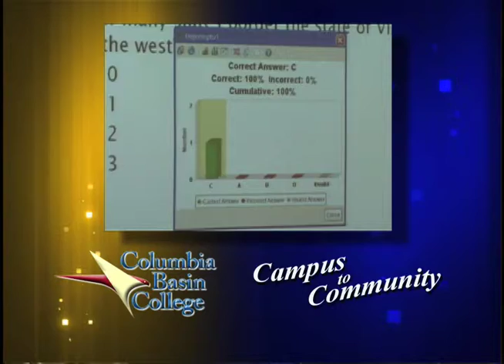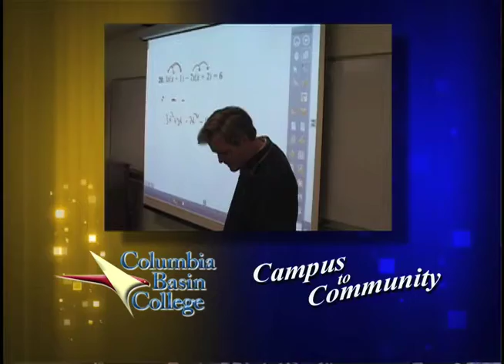CBC Campus to Community April 2010 - Part 3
This is the April 2010 episode of Campus to Community, Columbia Basin College's news magazine the let's you know what's happening on the CBC campus and how CBC serves the community. This weeks guests are Peggy Buchmiller, Director of the Resource Center: CBC student Jose Diaz and Deborah Meadows, the Dean for eLearning.